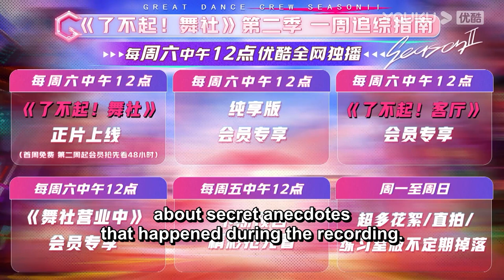预告：舞社联欢会开始，程潇再次跟赞多对上！大家再次battle！了不起舞社